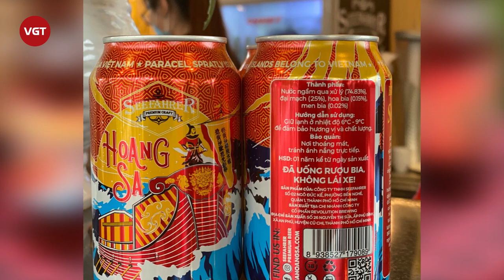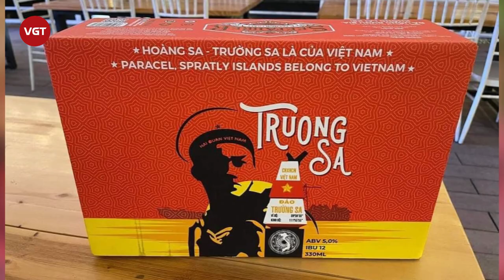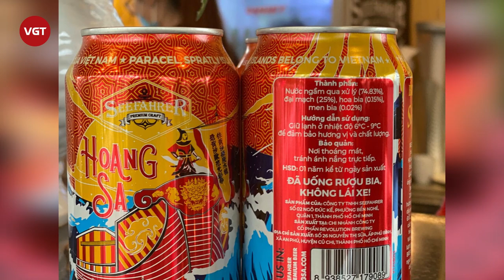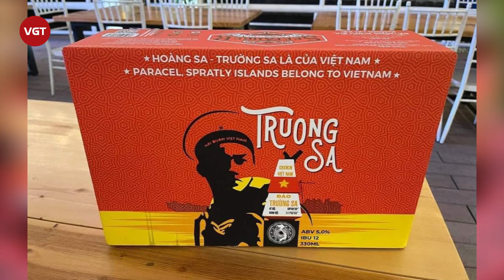Việt Nam lần đầu tiên xuất hiện bia mang tên Hoàng Sa, Trường Sa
Đã dồn rất nhiều tâm sức để trăn trở, suy nghĩ và tìm gặp rất nhiều chuyên gia trên thế giới nhờ tư vấn, giúp đỡ. Và kết quả là tối ngày 19/1/2021, hai loại bia mang tên hai huyện đảo Hoàng Sa và Trường Sa của Việt Nam đã ra mắt tại TP Hồ Chí Minh, được người tiêu dùng đón nhận nhiệt tình.